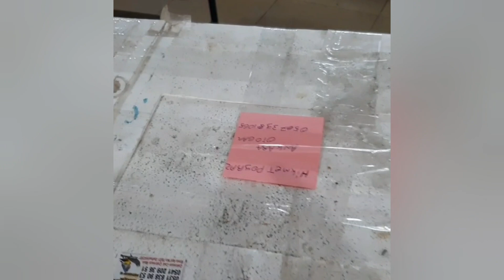❤HEDİYELERİMİZ ❤YENİ ❤SAHİPLERİNDE ❤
TÜM HAYVAN SEVERLERE GELSİN
ONLAR KONUŞAMAZ ONLAR MİNİK CAN DOSTLARIMIZ HAYVANLARI SEVMEYEN INSANLARI SEVMEZ